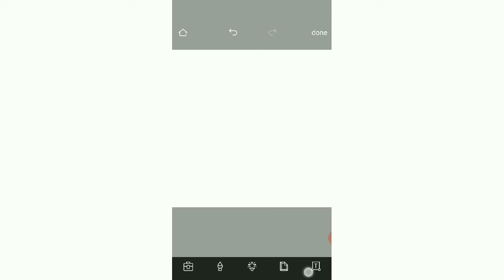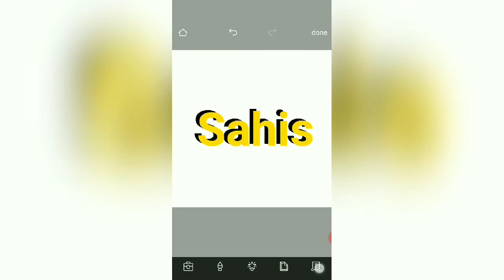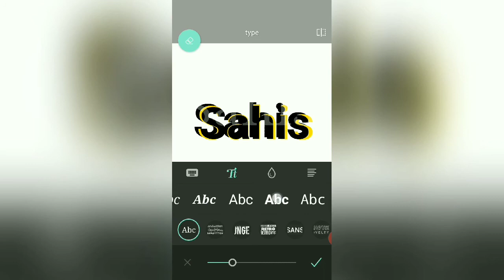Pixler express 3D text editing | ‌sabse aasan tarika